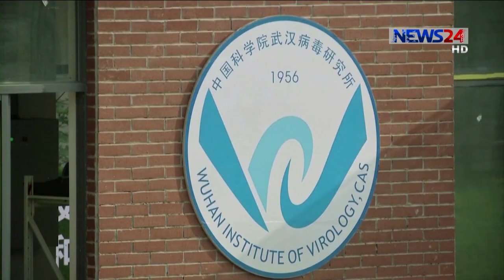উহান ল্যাবের তথ্য ফাঁস যুক্তরাষ্ট্রের | করোনার উৎস খুঁজতে মরিয়া ডব্লিউএইচও 18Jul.20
চীনের উহানের ল্যাব নিয়ে বেইজিংয়ের মার্কিন দূতাবাসের একটি গোপন বার্তা ফাঁস করেছে যুক্তরাষ্ট্রের পররাষ্ট্র মন্ত্রণালয়। ফাঁস হওয়া মার্কিন দূতাবাসের অভ্যন্তরীণ ওই বার্তায় বলা হয়, উহানের ওই ল্যাবে কর্মরত জনবলের পর্যাপ্ত দক্ষতার অভাবের কথা। আর ভাইরাস ছড়িয়ে পড়া নিয়ে মার্কিন যুক্তরাষ্ট্রের সন্দেহকে সমর্থন করছে ওই বার্তা। এদিকে করোনা ভাইরাসের মূল উৎস সম্পর্কে জানতে চীনে একটি সর্বোচ্চ তদন্ত দল পাঠানোর পরিকল্পনা করছে বিশ্ব স্বাস্থ্য সংস্থা।

গেল বছরের ডিসেম্বরে চীনের হুবেই প্রদেশের উহান শহরে প্রাণঘাতী করোনা ভাইরাসের সংক্রমণ শুরু হয়।  ভাইরাসটি ছড়িয়ে পড়ার পর যুক্তরাষ্ট্রসহ বিভিন্ন দেশ দাবি করে যে চীনের উহান ইনস্টিটিউট অব ভাইরোলজি থেকে ছড়িয়েছে এই ভাইরাস। যদিও চীন এটি সবসময় প্রত্যাখ্যান করে এসেছে।
উহানের  ল্যাব নিয়ে বেইজিংয়ের মার্কিন দূতাবাসের ওই বার্তা থেকে জানা গেছে,  ল্যাবটিতে কর্মরত জনবলের পর্যাপ্ত দক্ষতার অভাবের কথা। ২০১৮ সালের জানুয়ারিতে ওই বার্তা দেওয়া হয়েছিল যুক্তরাষ্ট্রকে ।  মার্কিন প্রেসিডেন্ট  ট্রাম্পসহ একাধিক কর্মকর্তা এর আগে দাবি করেছেন যে চীনের ল্যাব থেকেই  উৎপত্তি হয়েছে করোনা ভাইরাস। আর ওই বার্তাও তারি সমর্থন করছে বলে দবি করা হচ্ছে। পররাষ্ট্র মন্ত্রী মাইক পম্পেও কয়দিন আগে  দাবি করেছেন যে, করোনা ইস্যুতে চীন সকল তথ্য উপাত্ত মুছে দিয়েছে।
এদিকে ভাইরাসের মূল উৎস খুঁজতে চীনে একটি সর্বচ্চ তদন্ত দল পাঠানোর পরিকল্পনা করছে বিশ্ব স্বাস্থ্য সংস্থা। এরইমধ্যে চলতি মাসে সংস্থাটির দুই সদস্যের একটি দল তদন্ত চালাতে চীনে পৌছেছে।

Our other Youtube channels :
News24 Official Address:
NEWS24
371/A
Bashundhara Road
Block – D
Bashundhara Residential Area
Dhaka - 1229